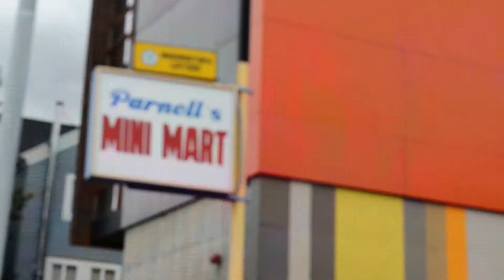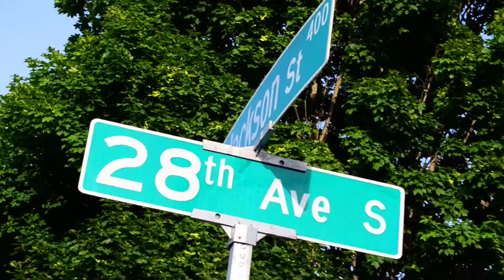YK TMV - "All For The Money" Feat. Tone Locc (Dir: By Kg Da King)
Benfrank Entertainment In Association With Family Mafia Entertainment Presents "All For The Money" Featuring Tone Locc Produced By YK TMV. A Blunted Entertainment Film Directed, Shot & Edited By Kg Da King